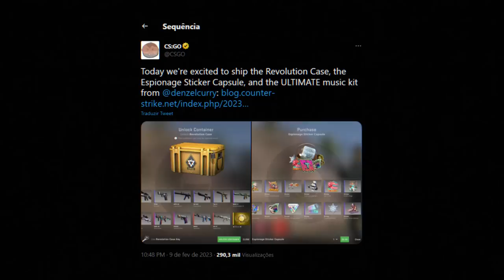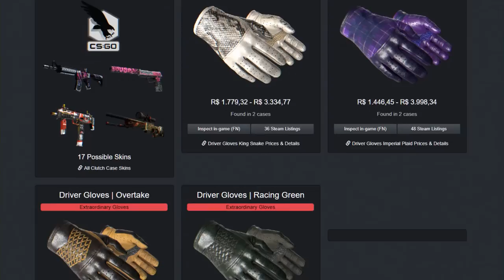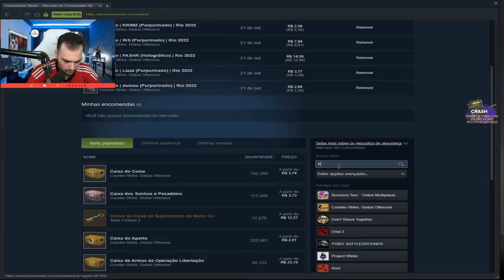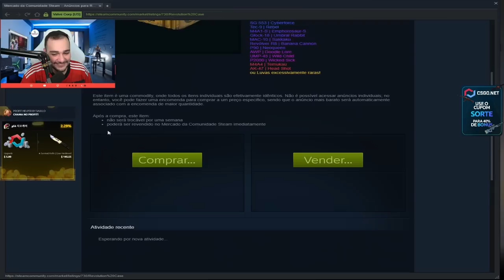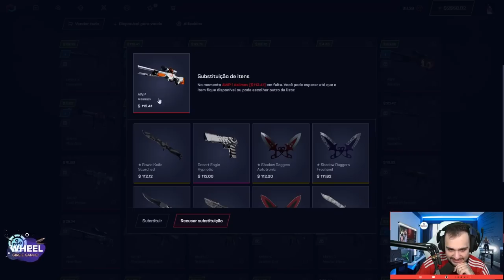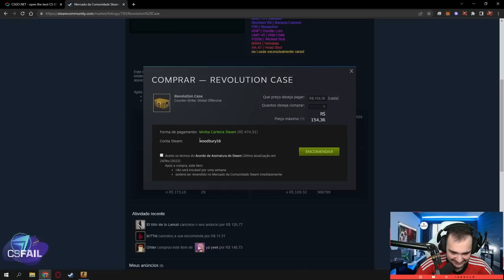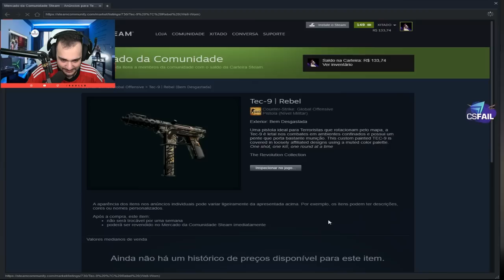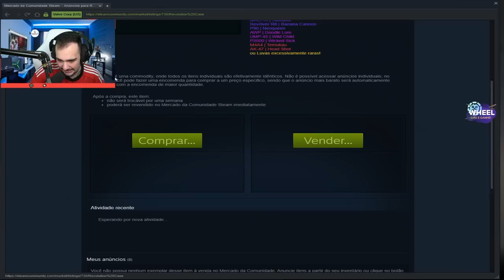ABRI a NOVA CAIXA do CSGO ( Revolution Case UNBOXING )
Acabou de sair a NOVA CAIXA do CSGO "Revolution Case" e abri algumas delas! Veja as novas skins!